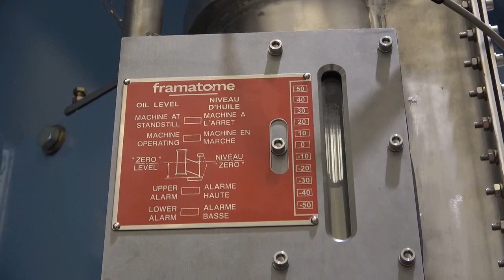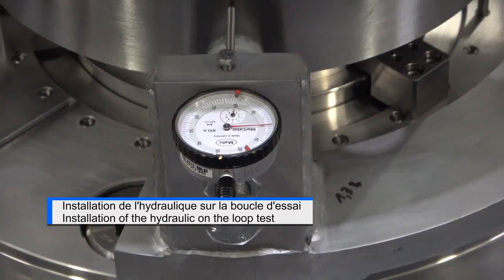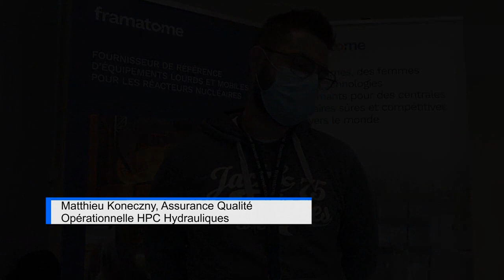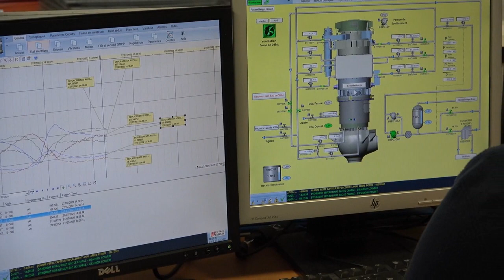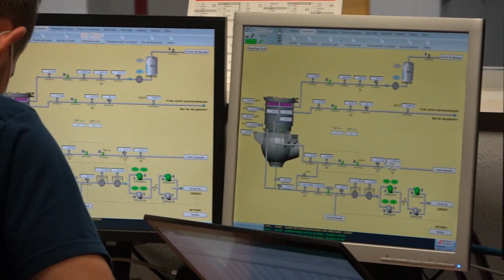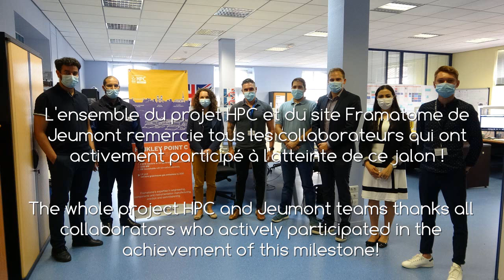Hinkley Point C : essai plein débit de la 1ère pompe primaire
Site Framatome de Jeumont - Centre d'Essai Hydraulique

Le groupe motopompe primaire (GMPP) assure la circulation du fluide dans le circuit primaire du réacteur nucléaire et participe au refroidissement du cœur. Quatre GMPP sont installés par réacteur.

Composé de 3 parties et de plus de 1300 pièces : le moteur, les joints d'arbre et l'hydraulique. Il mesure 10 mètres de haut et pèse 128 tonnes. Le GMPP est conçu, fabriqué et maintenu par le site Framatome de Jeumont.